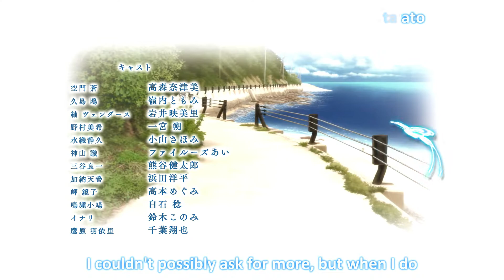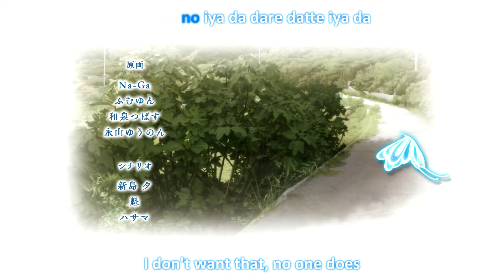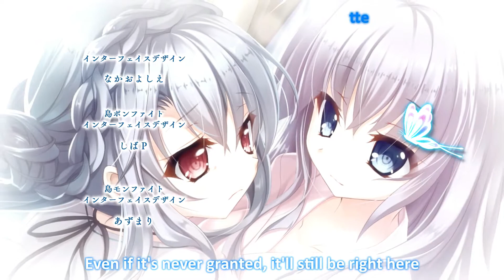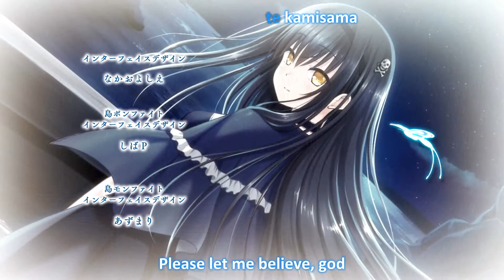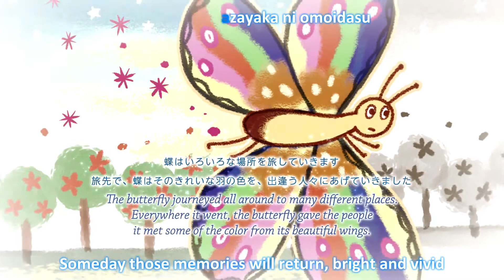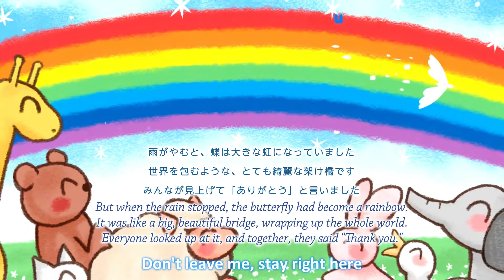Summer Pocket Pocket wo Fukuramasete ~Sea, You Again~ - Grand Ending Theme With lyrics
Umi Ending song, Umi best girl...

Summer Pockets -サマーポケッツ- REFLECTION BLUE